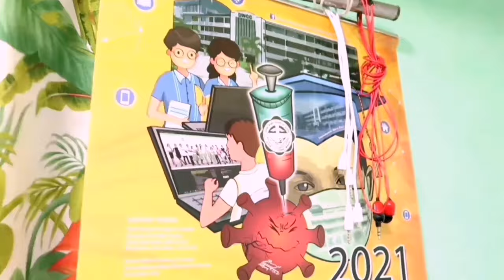LOW BUDGET HOUSEMAKEOVER 2020 | Geometric Pattern Accent Wall | + Imitate Shopee Products